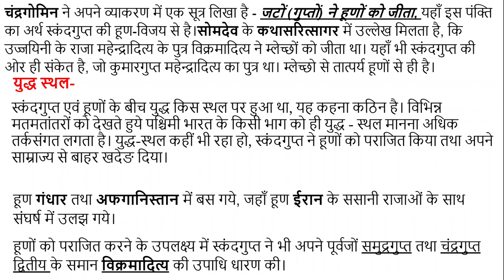#50 हूणों का प्रथम आक्रमण किसके काल में हुआ था, FOR UPSC, IAS, IPS, RPSC, RAS, NET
हूणों का प्रथम आक्रमण स्कंदगुप्त के समय में हुआ। इस आक्रमण का नेता खुशनेवाज था, जिसने ईरान के ससानी शासकों को दबाने के बाद भारत पर आक्रमण किया। यह युद्ध बङा भयंकर था। उसकी भयंकरता का संकेत भितरी स्तंभलेख में हुआ है, जिसके अनुसार हूणों के साथ युद्ध -क्षेत्र में उतरने पर उसकी भुजाओं के प्रताप से पृथ्वी काँप गयी तथा भीषण आवर्त (बवंडर) उठ खङा हुआ।